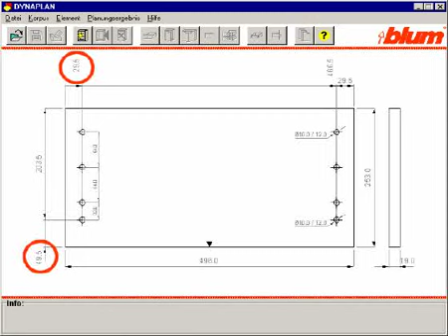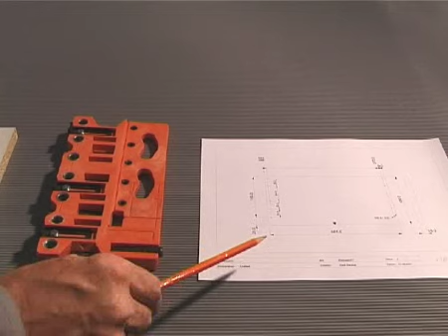Universal drilling templates for drawer and pull-out systems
Universal drilling template; Templates for drawer and pull-out systems and-or templates for drawer front assembly.